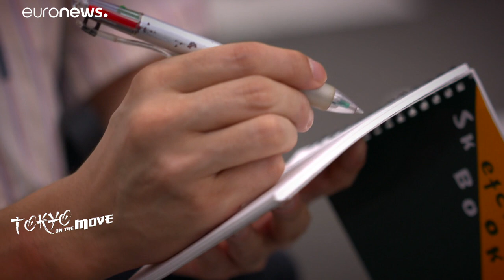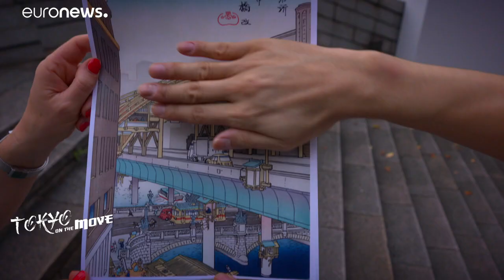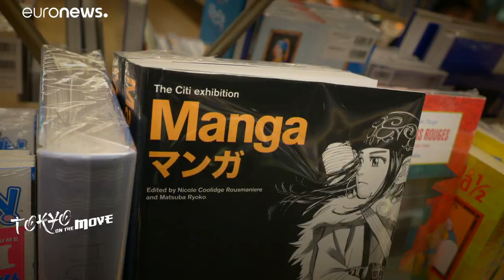Tradición y modernidad en Tokio, la capital del país del sol naciente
Conocemos más sobre la técnica del Ukiyo-e y descubrimos cuál es su relación con el manga. …